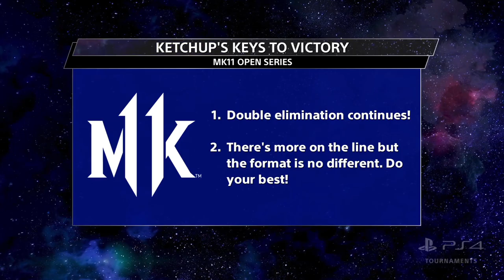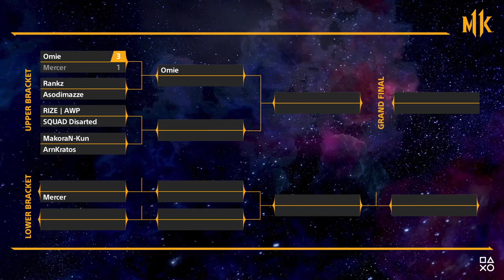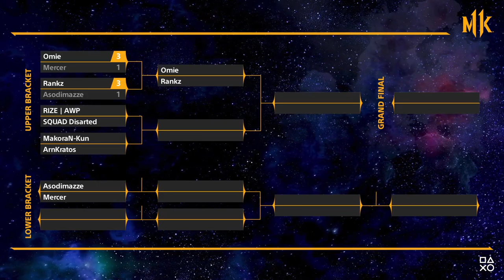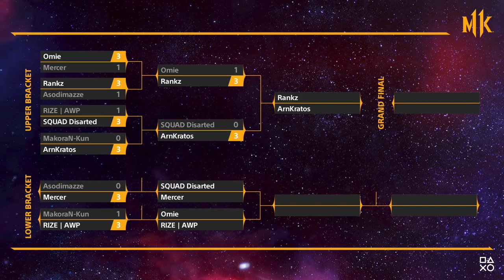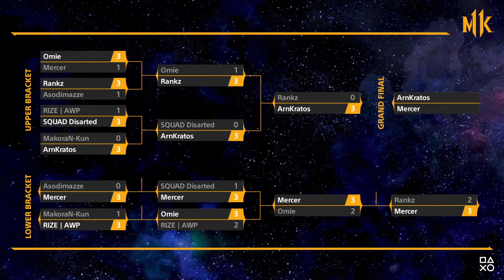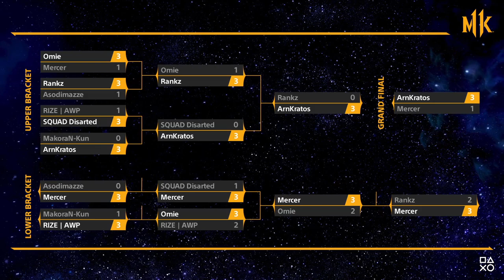Mortal Kombat 11 Monthly Finals EU : PS4 Tournaments Open Series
Go head to head live on the Competition Center!! Challengers wanted.